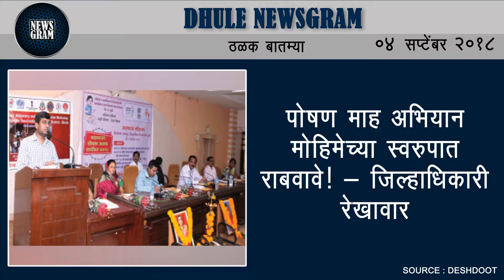Dhule Newsgram | Dhule News | Today's News Headlines | 04 September 2018